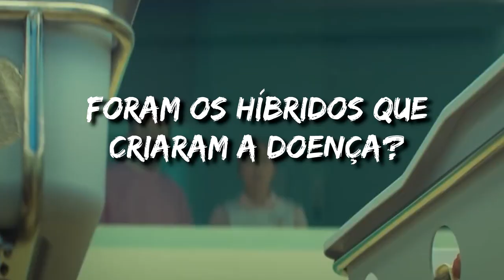SWEET TOOTH: A ORIGEM DO FLAGELO E COMO A HISTÓRIA TERMINA